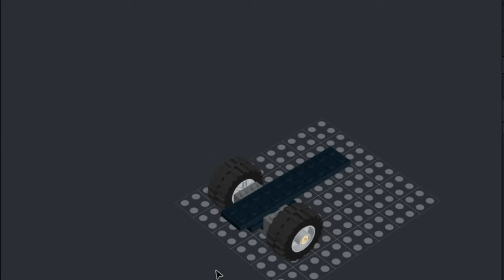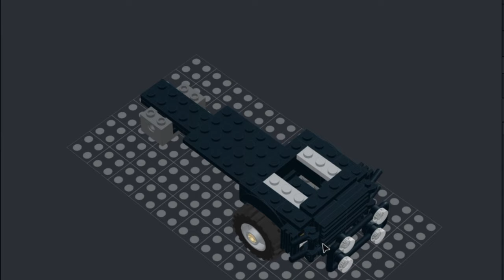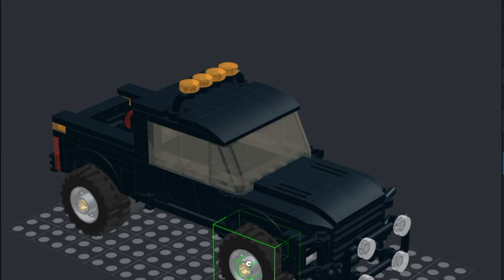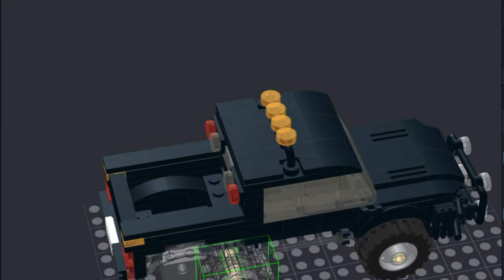Lego Pickup Truck Tutorial: Build Your Own Custom Truck in BrickLink Studio 2.0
Follow our detailed Lego Pickup Truck tutorial in BrickLink Studio 2.0 to create a custom, realistic truck. Perfect for Lego enthusiasts, this step-by-step guide covers everything from chassis design to final touches, helping you build a sturdy and stylish model.

This SEO heading and description focus on relevant keywords like "Lego Pickup Truck Tutorial," "BrickLink Studio 2.0," and "custom truck," which will help attract users searching for Lego building instructions.